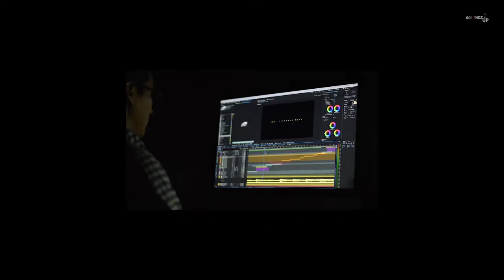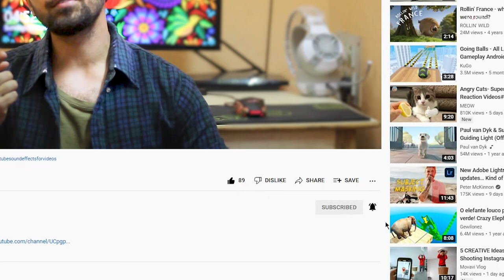Crocodile Sound Effect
Sound Will Be The Medicine Of The Brain.. Team Provides You The Best Sound Effects, Sound Tone, 3D Sounds, Funny Sound Effects, Gaming Sound Etc.

Thanks ❤️
Team Soundz Up
(Feel The Tone)